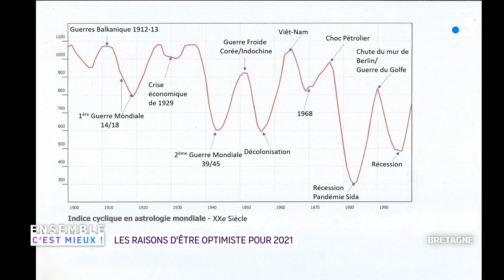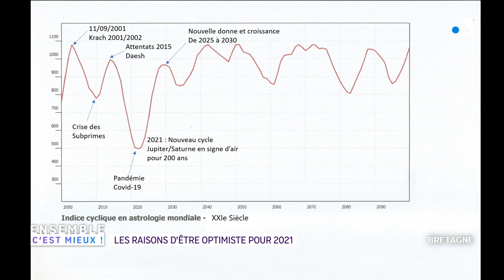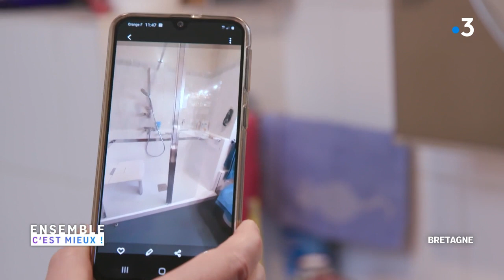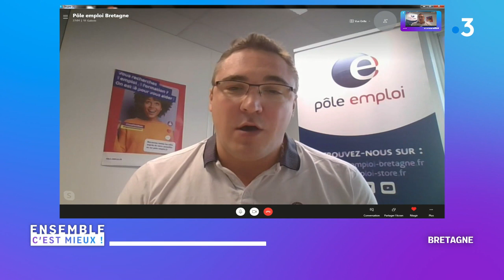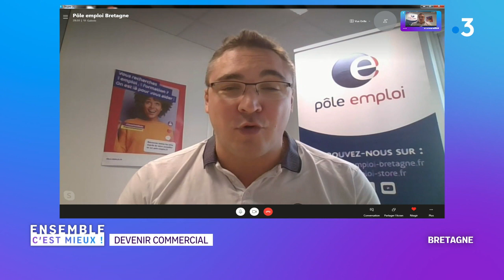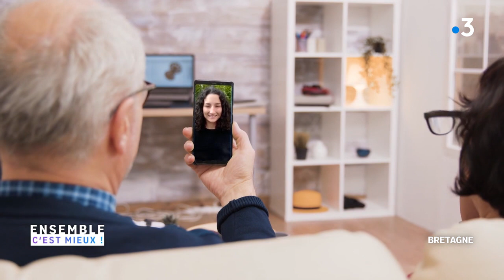04/01/2021 Les bonnes raisons d'être optimiste pour 2021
Ensemble c'est mieux Bretagne

La crise sanitaire bouleverse notre quotidien.
"Ensemble, c’est mieux !", chaque jour N’Fanteh Minteh et Evan Adelinet, entourés de leurs invités, vous accompagnent dans ces changements.

Le dossier du jour : Les bonnes raisons d'être optimiste pour 2021
Nos invités :
- Eric Dimicoli, astrologue
- Mélanie Maillard, psychologue clinicienne
- Nicolas Dhoye, conseiller Pôle emploi Pontivy
- Jérômine Peyrègne, responsable de la micro-crèche Tom et Josette de Rennes

Ensemble, sur le terrain ! Evan à Tréhorenteuc à la rencontre de Merlin l'Enchanteur.